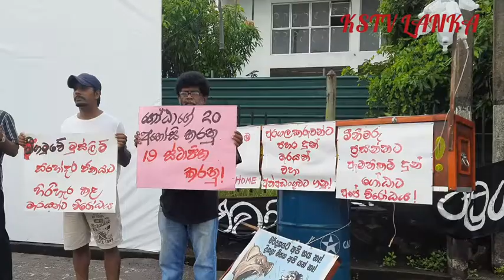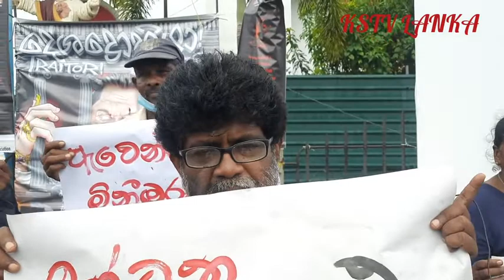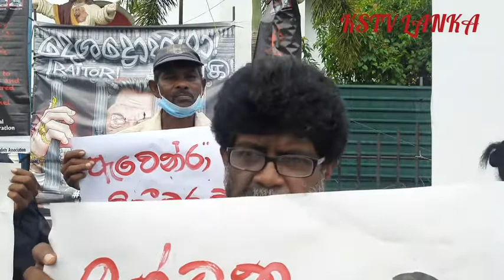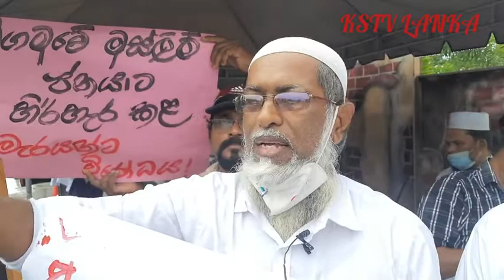මීගමුවේ මුස්ලිම්වරුන් මත සිදු කළ පහරදීමට යුක්තිය ඉටුවිය යුතුයි./KSTV LANKA